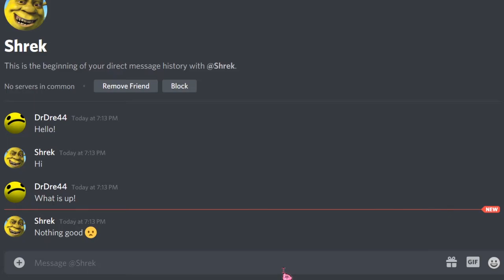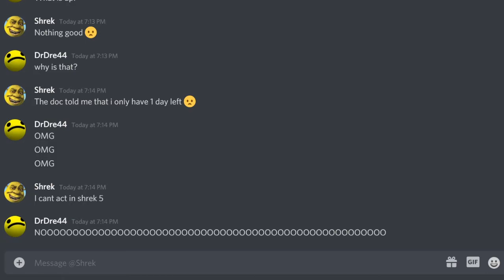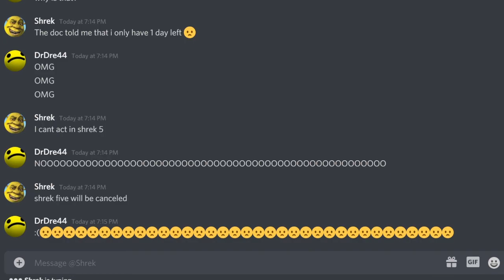Shrek is Dying!!!!!! (no shrek 5)